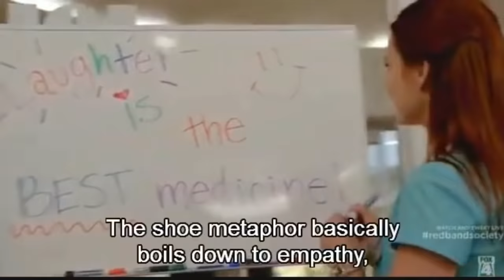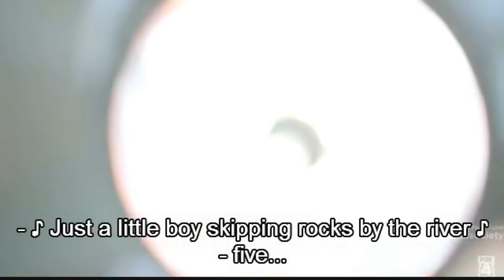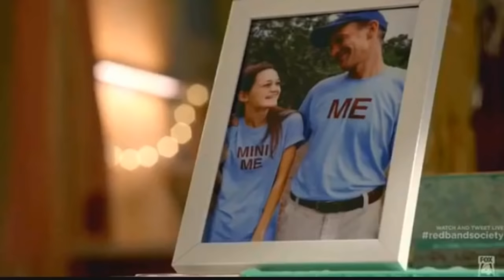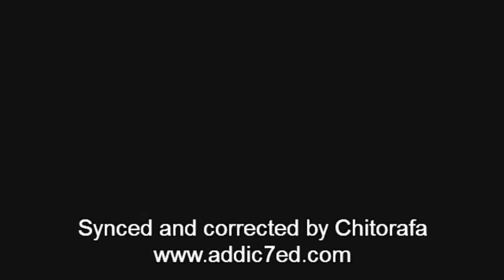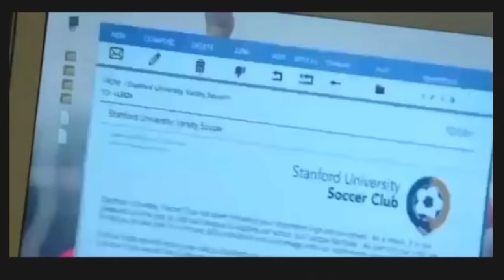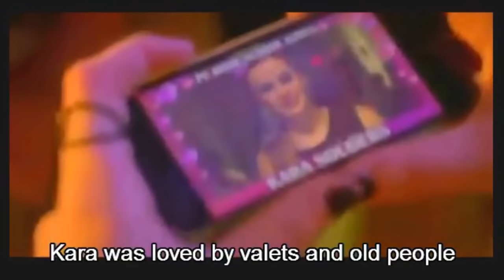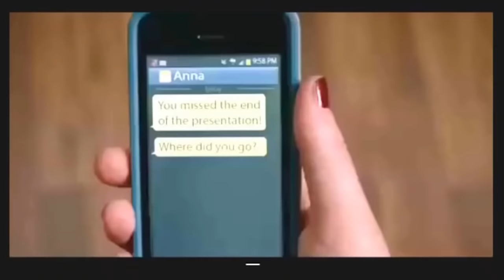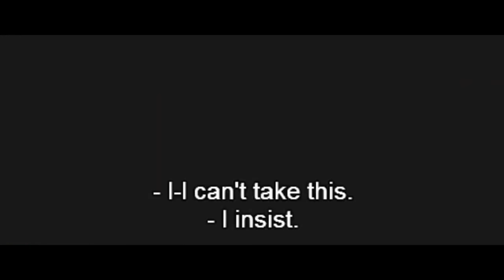Red Band Society Season 1 Episode 2 to 5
Welcome to Start Entertainment.
One of the Finest Destination for Entertainment Content on YouTube. Now Watch Premiere of New Movies, Songs, Comedy Scenes and Much More.

Red Band Society Season 1 Episode 2 to 7